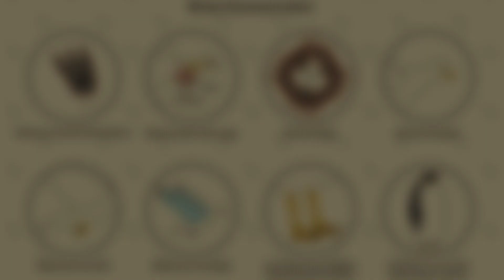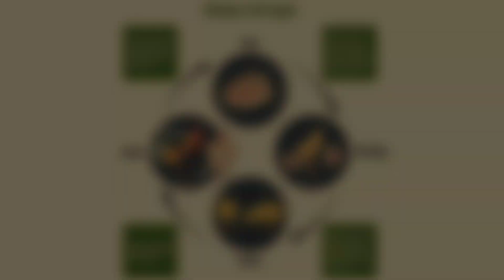AVES | THE BIRDS |CHARACTERISTIC FEATURES OF CLASS AVES | TYPES OF BIRDS WITH EXAMPLES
📚 Welcome to Asterisk Classes - Your Source for Quality Education! 📚

📖 In this video, we delve deep into

Class aves
Introduction
Silent Features with examples like
Bald eagle
Hummingbird
Sparrows
Peacock
Owl
Falcon

to provide you with valuable insights and knowledge. Whether you're a student or a lifelong learner, our mission is to make learning accessible and engaging for everyone.

🙏 Thank you for choosing Asterisk Classes as your learning partner. We're here to empower you with knowledge, one video at a time. Stay curious and keep learning!